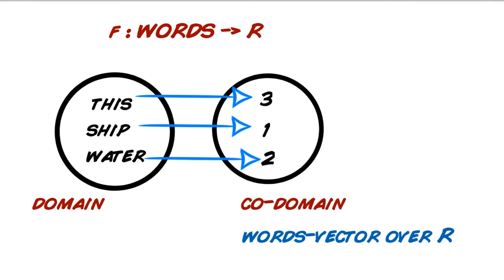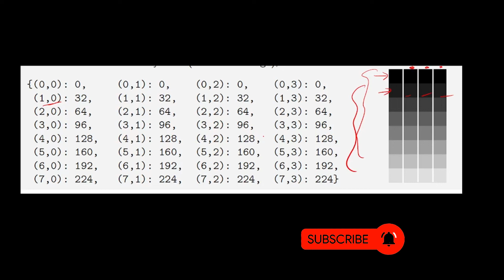VECTORS ARE FUNCTIONS SYCS LINEAR ALGEBRA Mumbai University New Syllabus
This video is on Vectors are Functions of Linear Algebra SY  B.Sc.CS Mumbai University new syllabus.The book referred for this topic is Coding the Matrix through Computer Science Applications.